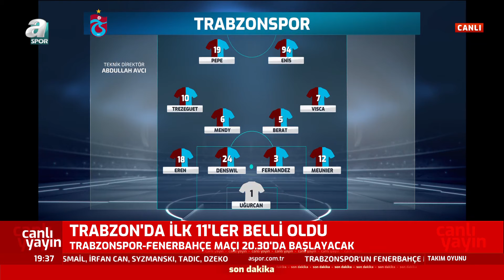Ulaş Özdemir: "Trabzonspor'da Pepe İle Enis Destan'ın Uyumu Güzeldi" / A Spor / Takım Oyunu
Ulaş Özdemir: "Trabzonspor'da Pepe İle Enis Destan'ın Uyumu Güzeldi" / A Spor / Takım Oyunu Full Bölüm / 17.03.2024

00:00-4:00 Kasımpaşa Galatasaray Değerlendirmesi
04:01-58:03 Trabzonspor - Fenerbahçe Değerlendirmesi